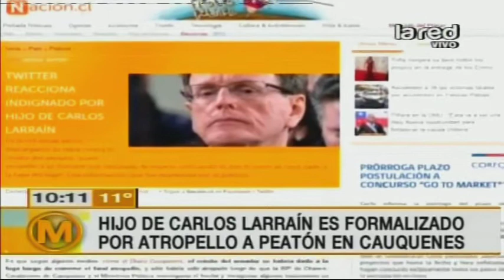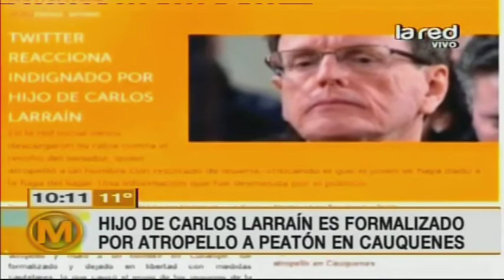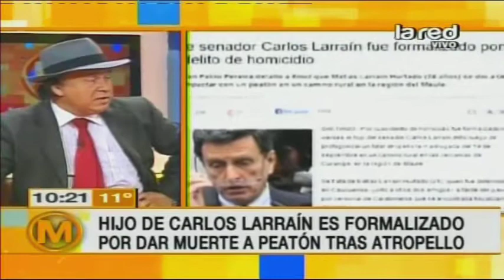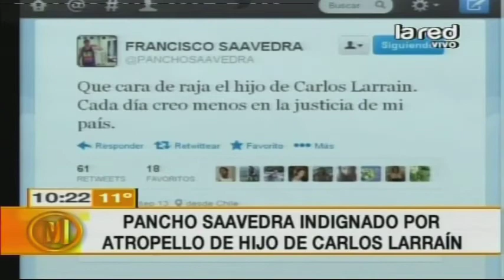Hijo de Carlos Larraín es formalizado por atropello a peatón en Cauquenes